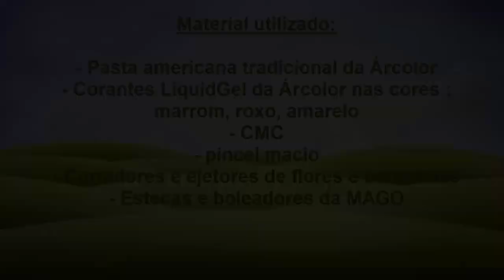Decoração Bolo Jardim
Voce vai aprender nesse tutorial várias dicas de como enfeitar ainda mais seu bolo com um tema onde podemos dar asas a nossa imaginação .. tema jardim!

Curta e compartilher o vídeo!